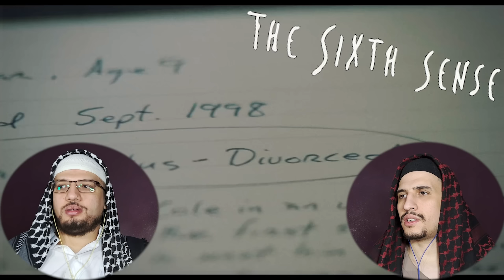THE SIXTH SENSE (1999) Movie REACTION! | First Time Watching | Arab Muslim Brothers Reaction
movie reaction
movie reaction first time watching
movie reaction mashup
first time watching
first time watching movie
popcorn in bed reaction
just trust ash reaction